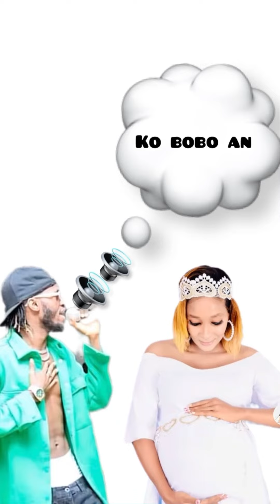saifond accepter qu'il est le propriétaire du fils de Aicha kindia (by guinea lives Øfficiel)